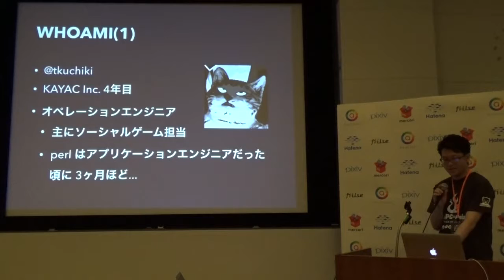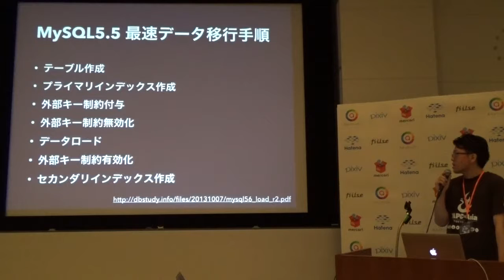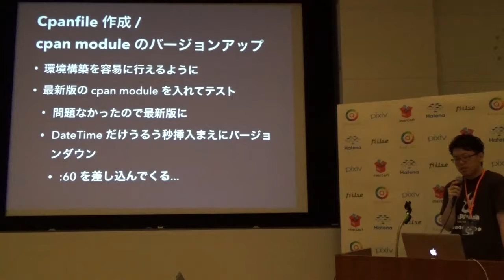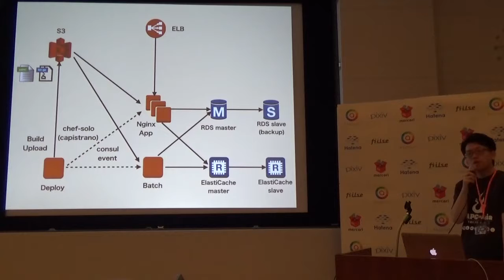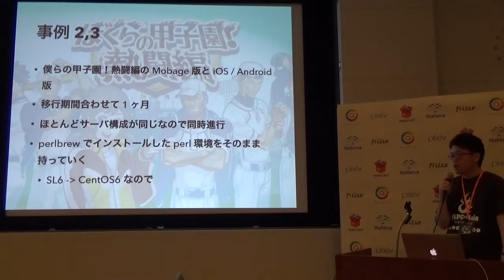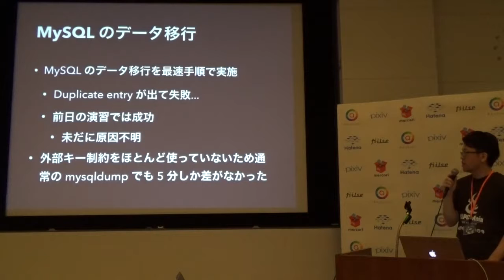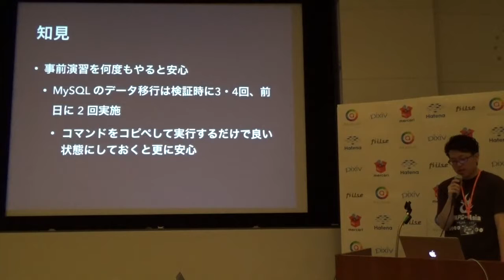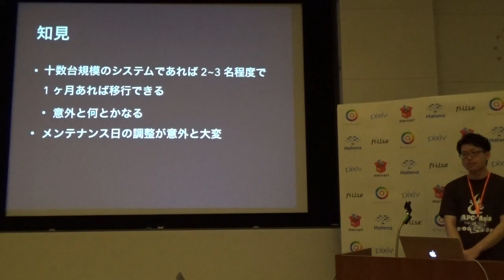ソーシャルゲームにおける AWS 移行事例 / tkuchiki